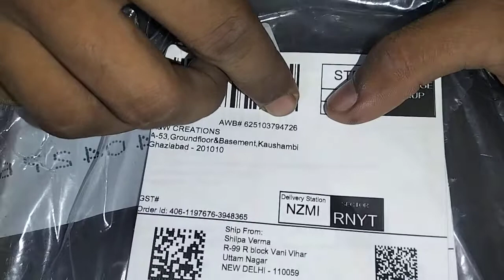406-1197676-3948365 ( YN14ex return video)